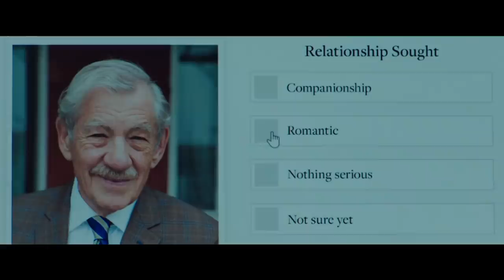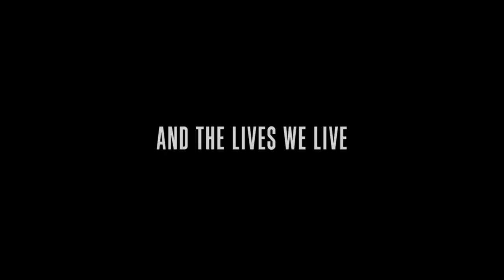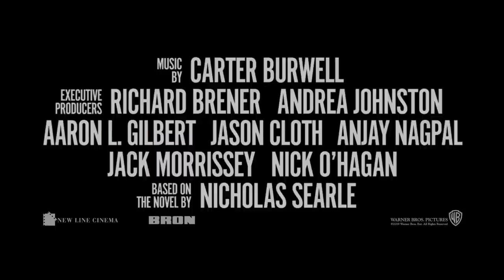THE GOOD LIAR Official Trailer (2019) Ian McKellen, Helen Mirren Movie HD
Career con artist Roy Courtnay can hardly believe his luck when he meets well-to-do widow Betty McLeish online. As Betty opens her home and life to him, Roy is surprised to find himself caring about her, turning what should be a cut-and-dry swindle into the most treacherous tightrope walk of his life.